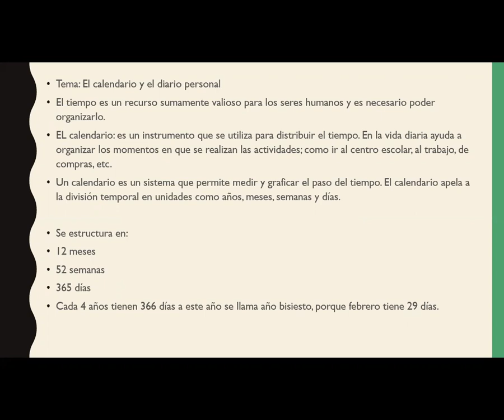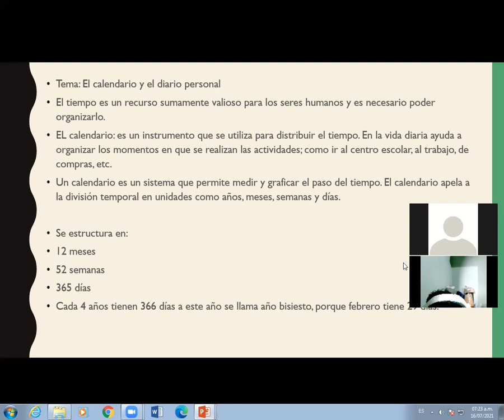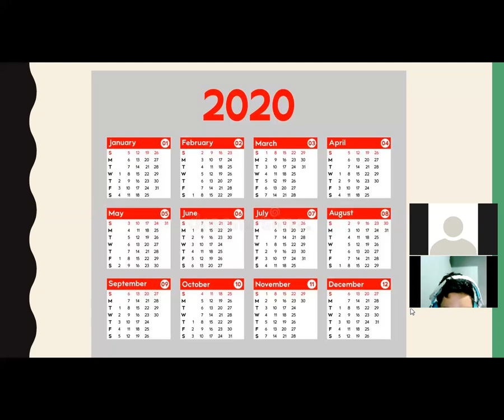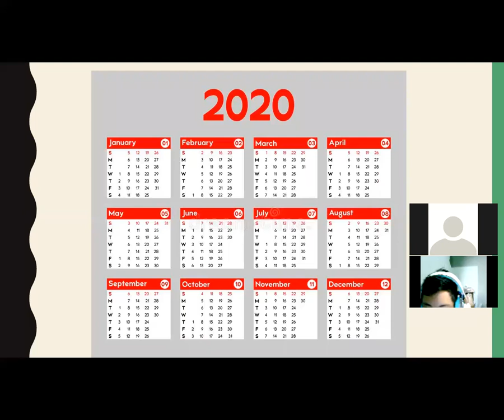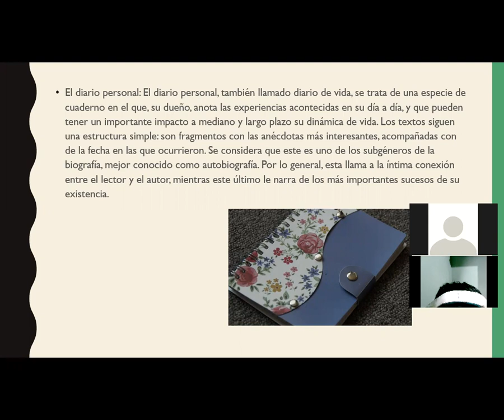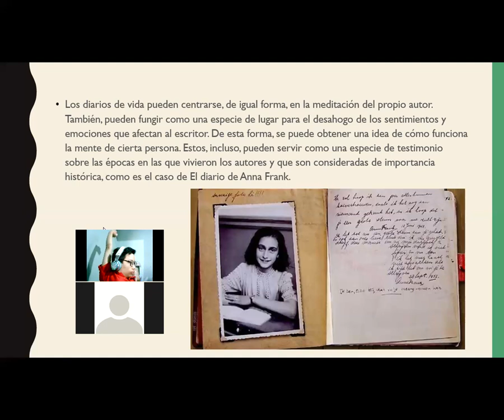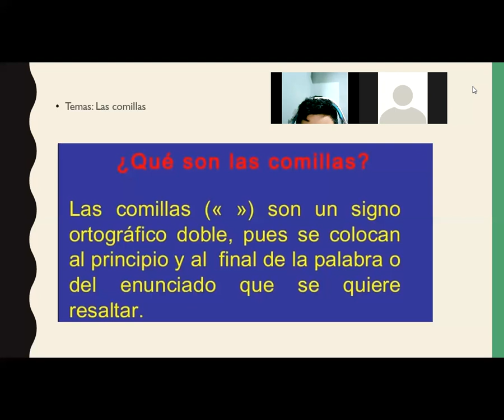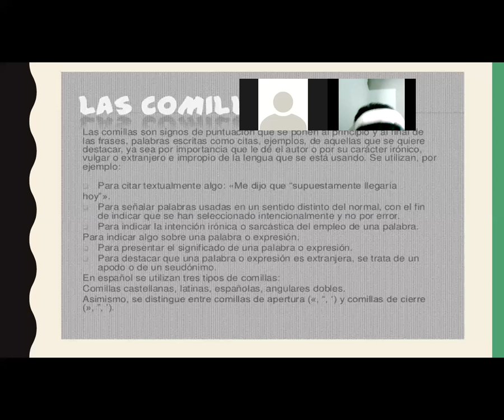ESPAÑOL EL CALENDARIO Y DIARIO PERSONAL Y LAS COMILLAS SEXTO GRADO 16 DE JULIO